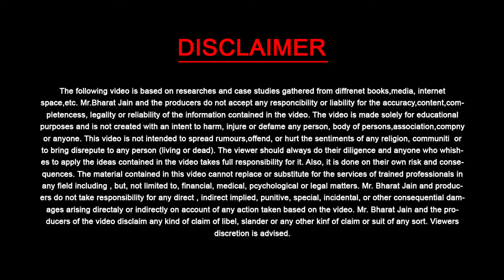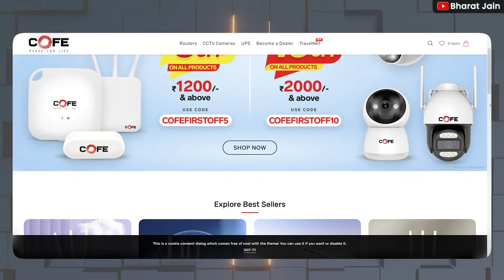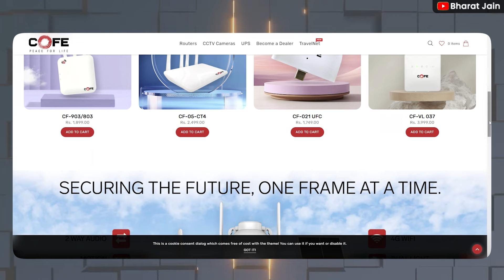India की Best 4G Router बनाने वाली Company Cofe का जबरदस्त Bounce Back | Factory Tour | New Products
Contact Detail :
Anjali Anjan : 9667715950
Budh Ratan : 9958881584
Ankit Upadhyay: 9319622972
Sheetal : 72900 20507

Dosto Aaj Ki Is Video ham aa gaye he Delhi Cofe Brand ki Factory me , or aaj hamne iss video me Cofe brand ki CEO Harish Goyal and CEO Varun Goyal se bat ki he. 2022 ke ek Durghatna ke bad kaise COFE Brand ne Comeback kiya, or sath me hamne factory tour bhi dikhaya hai or bhi bohot sare Product launch kiye hai. Ummeed Hai Aapko Ye Video Bahut Pasand Aayegi Thank you so much...